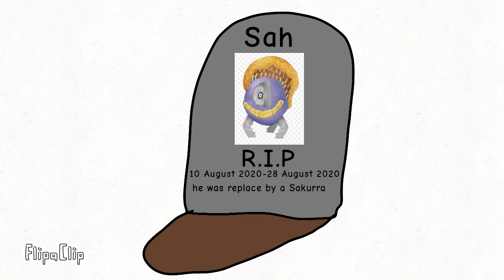sah but i reanimated